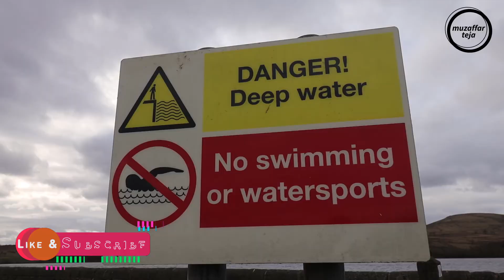خوبصورت انگلینڈ کی سیر | Beautiful England | UK Hiking | UK Walking | Watergrove Reservoir Circular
I continued my hikes on Watergrove Reservoice Circular which is situated in an area called Wardle in Greater Manchester. it is a comparitively small track of 3.2km but very beautiful.